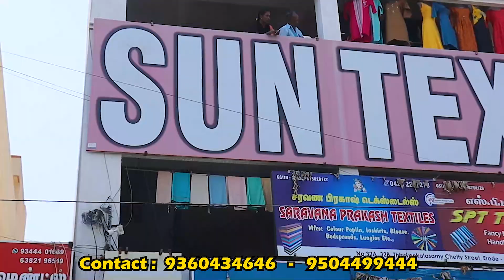ஈரோட்டில் ₹60 முதல் சேலைகள் மொத்த விற்பனை / Saree Wholesale In Erode / SUN TEX ERODE / Saree Nighty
Address
SUN TEX  P S Park,
Tvs street, Erode -1

Manufacturing in
Sarees, Chudi Materials, Dhoties,
Lungies, Inskirt, Blouse bit, Nighties

New Channel ERODE MARKET👆